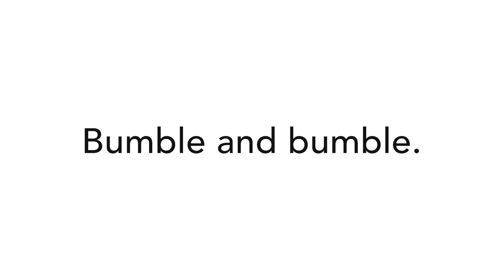How to create a smooth blow dry | Hairdresser's Invisible Oil Primer | Bumble and bumble.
This leave-in treatment and pre-styler protects and conditions dry, coarse, or brittle hair – and makes styling a breeze.

A blend of six featherlight oils helps soften, silken, tame, de-frizz, detangle, and protect against breakage and – without weighing hair down.